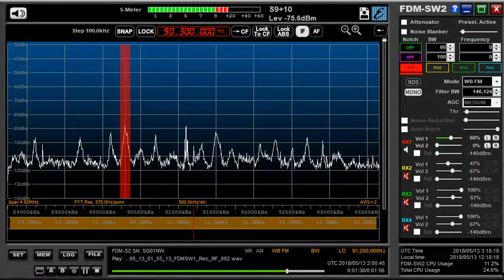90 3 MHz 羅東廣播電台 Love Radio May 13 2018 0200 UTC